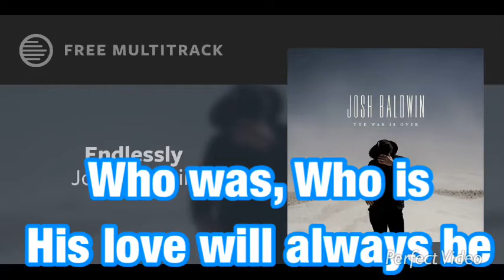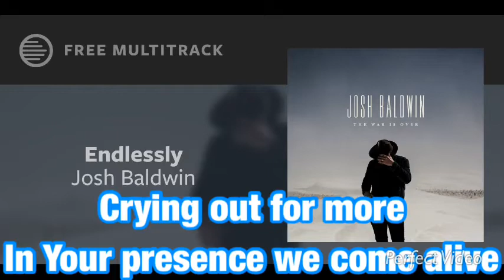Josh Baldwin - Endlessly Live Lyrics 2020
Lyrics
Endlessly

Verse 1
It’s already been done
You can’t add to His blood
It was once for all, the Father gave His Son
Forever we are changed
By the miracle of grace
Throughout history the Father’s light remains

Chorus
Praises rise endlessly
We lay our lives before the King
Who was, Who is
His love will always be
The Hope for all eternity

Verse 2
We’ve only just begun
To see all of Heaven come
Every fear will bow at the Father’s perfect love
Your kingdom is at hand
And the gates of hell won’t stand
Now in victory we lift our song again

Chorus
Praises rise endlessly

Ohhh, ooh
Ohhh, ooh

So open up the doors
We are ready, we are ready
We're crying out for more
In your presence we come alive
Open up the doors

Yeah I'm opening up the doors

Praises rise, endlessly
Who was and who is
Woah, and we are ready, we are ready, woah
We are ready, we are ready, yeah woah
(Come on and have your way)
We are ready, we are ready, yeah.

The War Is Over is the third studio album by American Christian musician Josh Baldwin.
The album was released on May 26, 2017 by Bethel Music,[1][2] the album being his first solo release with the label.[3]
Bobby Strand produced the album.

In the week ending June 1, 2017 saw the sale of 3,000 equivalent album units of The War Is Over, becoming Josh Baldwin's maiden appearance on Billboard's Christian Albums chart, peaking at No. 2.[22]

Songwriter Tom Crandall, Josh Baldwin, Joe Volk & Bobby Strand

Song Endlessly Live
Artist Josh Baldwin
Album The War Is Over